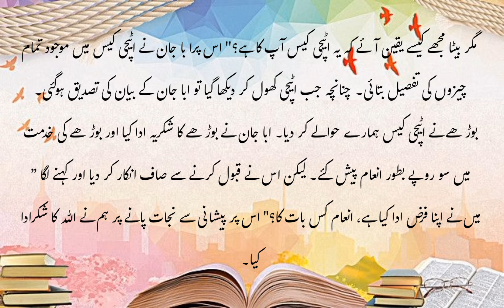ایک یاد گار سفر